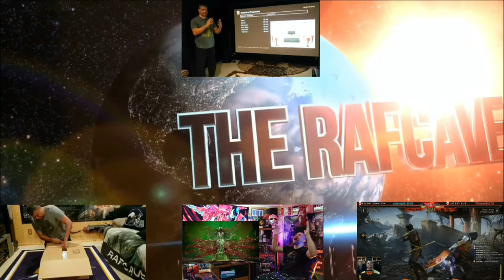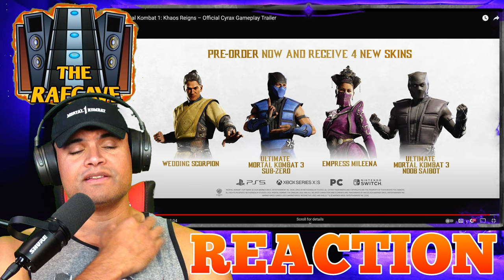RAF REACTS : Mortal Kombat 1 – Official Cyrax Gameplay Trailer!